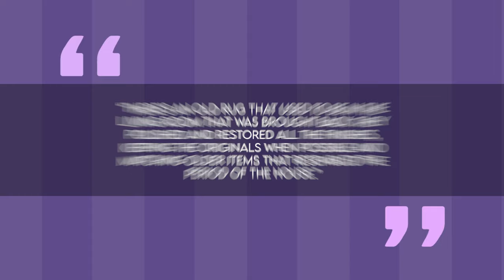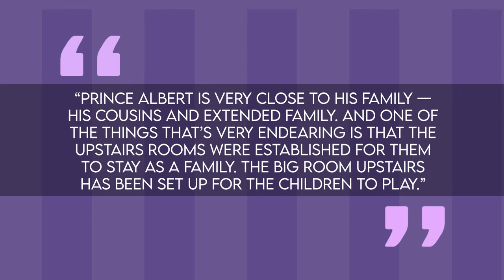Exclusive House Tour: Discovering Grace Kelly's Luxurious Homes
Dive into the fascinating world of Grace Kelly, the Hollywood legend turned Princess, as we take you on an exclusive tour of her extraordinary homes. From her picturesque childhood abode in Philadelphia to the opulent Prince's Palace of Monaco, and her serene hideaway in Gillette, France, each residence tells a unique story of Grace's elegance and grace. Join us as we unravel the secrets of these iconic mansions and discover the mark she left on the world of Hollywood and high society.

🏰 Childhood Home in Philadelphia:
Before Grace Kelly became an Academy Award-winning actress and a Princess, she grew up in a charming colonial home in Philadelphia's East Falls section. The house, originally built in 1928 by her father, Olympic gold medalist John B. Kelly, has been meticulously restored by her son, Prince Albert of Monaco. Explore the grand foyer, formal living room, and the heartwarming personal touches that make this house a true gem.

👑 Prince's Palace of Monaco:
Venture into the heart of Monte Carlo and discover the Prince's Palace of Monaco, where Grace Kelly's royal story truly began. Witness the timeless elegance of the palace's State Apartments, the Guard's Room with its iconic blue walls, and the picturesque palace courtyard. Learn about the interior changes introduced by Princess Grace and her husband, Prince Rainier, that continue to enchant visitors to this day.

🌿 French Vacation Home in Gillette, France:
Step into the serene retreat that captured Princess Grace's heart in her final years. Explore the rustic charm of the 7-bedroom mansion set amidst nature in Gillette, France. Discover the healing properties of the natural spring-water streams, the captivating glass-encased water wheel, and the enchanting Sanctuary—an ancient ruin turned venue for cultural events.

🌟 Legacy of Grace Kelly:
Grace Kelly's properties reflect her refined taste and appreciation for beauty. Her enduring legacy continues to inspire us all. We can't wait to hear your creative ideas!